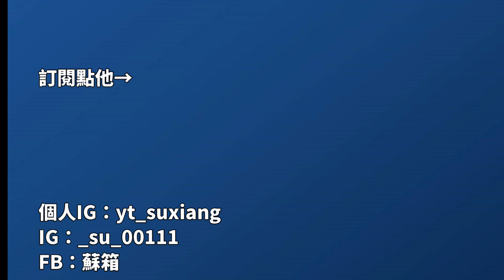【蘇箱】棒球殿堂Rise 【純隊聊聊】兄弟游擊怎麼選？真的有夠貴！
0:00 開頭
0:45 懶人包
1:22 怪物卡簡介
1:55 簽卡
3:35 傳奇
3:57 超中
5:07 其他卡階
6:23 終了